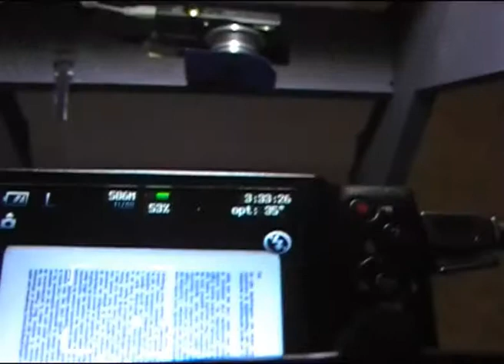Epistolaire - C. de Trogoff & L.L. de Mars - lettre 11 lldm 6